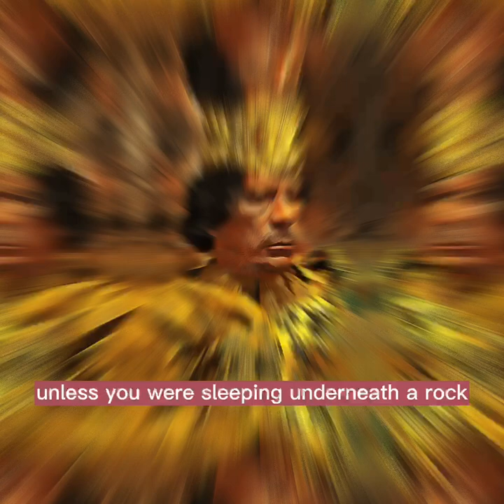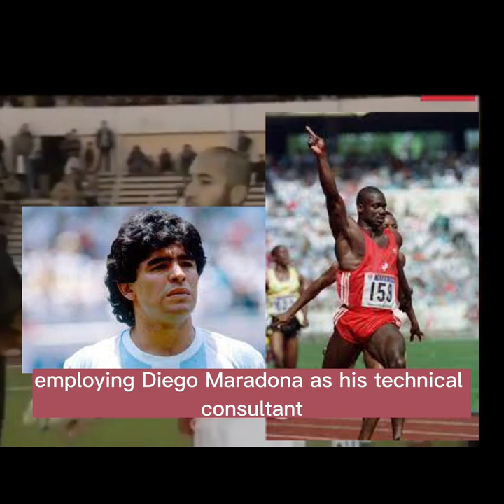The Shocking Facts: How Muammar Gaddafi Almost Manchester United Football Club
In this video, we reveal the little-known story of how the late Libyan dictator, Muammar Gaddafi, came close to buying a significant stake in one of the world's most popular football clubs, Manchester United. Using exclusive insider information and expert analysis, we explore the backstory of the potential deal, including Gaddafi's motivations, the negotiations with United's ownership, and the reasons why the deal ultimately fell through. We also delve into the impact that this near-acquisition could have had on both the football club and the geopolitical landscape of the time. If you're a football fan, a history buff, or just love uncovering hidden secrets, this is a must-watch video for you. Don't miss out on this fascinating and informative deep-dive into the intriguing tale of Muammar Gaddafi and Manchester United.